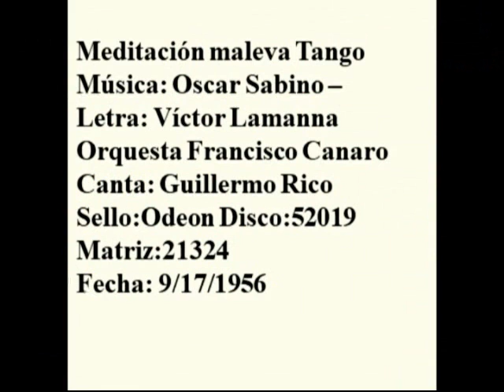MEDITACIÓN MALEVA 013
BUENOS AIRES 40 TE BRINDA LA DISCOGRAFÍA COMPLETA DE GUILLERMO RICO CON F. CANARO, J. DRAGONE, O. SABINO Y JOSÉ CANET, LA PODÉS DISFRUTAR EN NUESTRO GRUPO DE FACEBOOK.